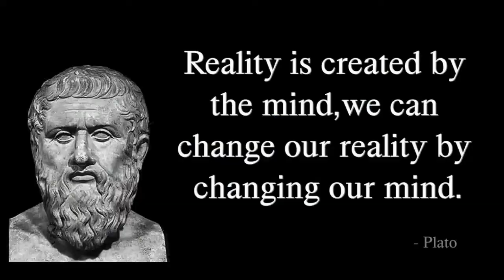Die Hengelpredikant- Hardop gedagtes oor Romeine 12. 28 Februarie 2021